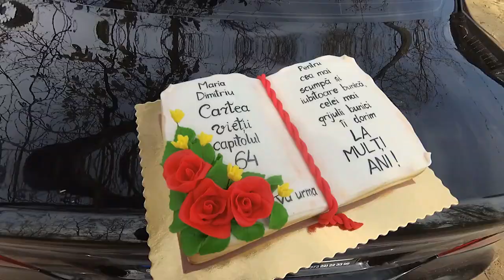Surpriza pt bunica Maria 03 22 2019